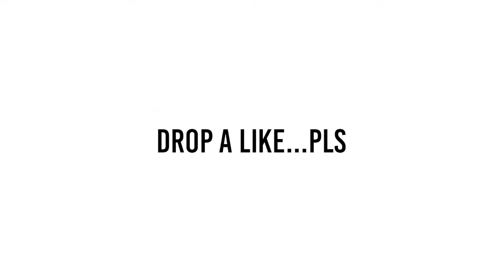this NEW P90 Class is BROKEN in Season 6 Warzone! 😍